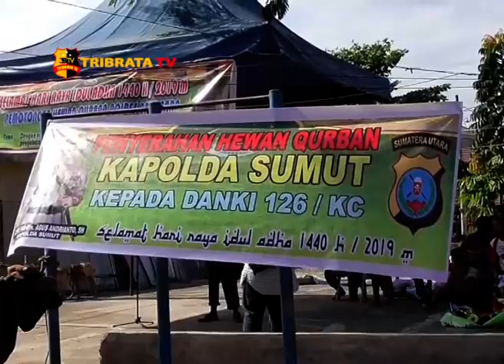IDUL ADHA POLRES BATUBARA SEMBELIH 19 EKOR SAPI DAN 4 KAMBING